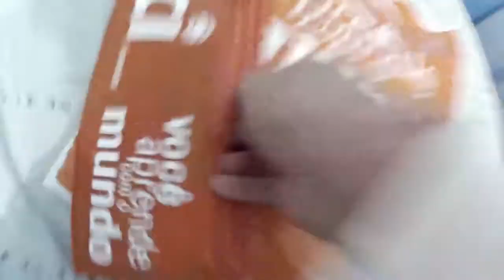Reunião pré-embarque + kit pré-embarque --- Diário de Intercâmbio #06 -- USA 2016/2017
Fala galeraaa !!! blz ??

Espero que gostem !!! Mês que vem tem mais !!! :)

Esta chegando :))

Embarco dia 07/08

Snap chat -- lucashrrosa